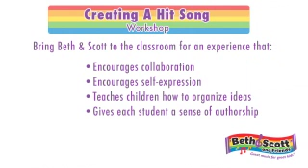Writing Songs about the Core Curriculum - Songwriting Workshop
Cultural arts program - "Creating a New 'Hit' Song" is a songwriting workshop presentation for grades K-12. Beth and Scott Bierko use songwriting to teach the curriculum including songs about science, math, social studies or anything else your students are learning! This program is ideal for reinforcing topics or introducing new ones. At the conclusion of the program, every child receives a CD of all the songs composed by the school.